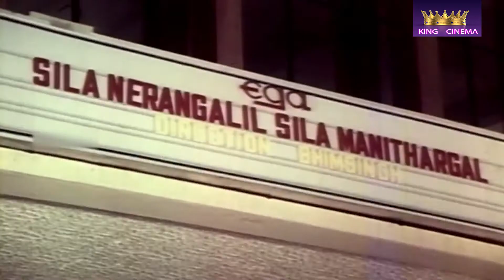நமக்கும் இடம் இருக்கு இத விட்ட எல்லாத்தையும் இவங்களே சாப்பிட்ருவாங்க நல்ல பெரிய தட்டு | Food Comedy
Watch Movie Comedy -- Pattina Pravesam

Cast :
Delhi Ganesh
Jai Ganesh
Sivachandran
Sarath Babu

Pattina Pravesam (transl. Entering a City)[3] is a 1977 Indian Tamil-language drama film written and directed by K. Balachander.